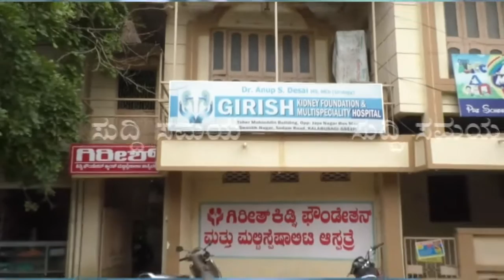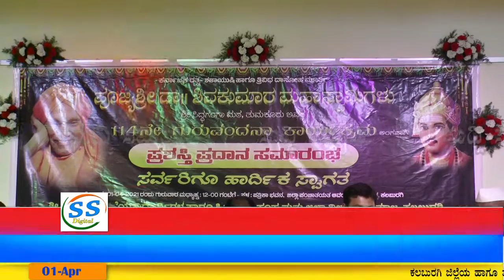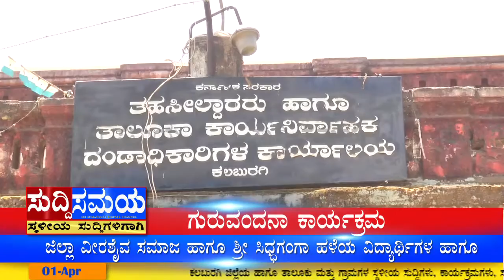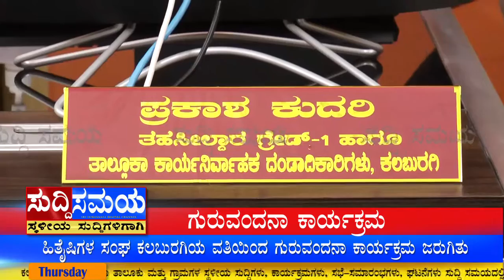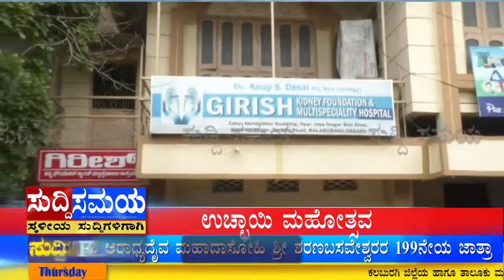SUDDI SAMAYA 01 APR 2021